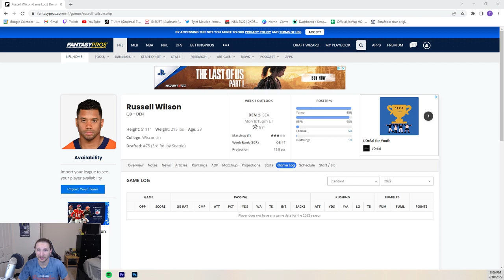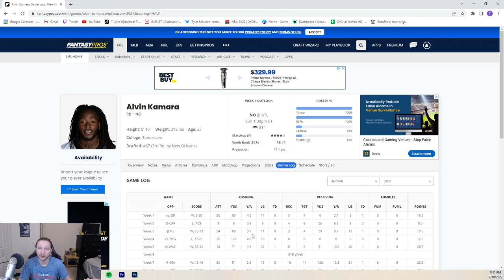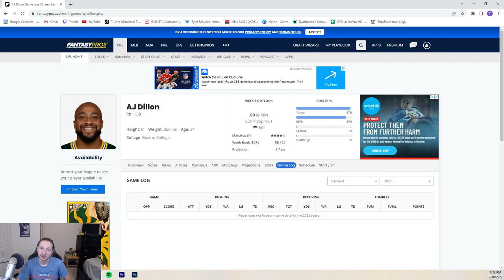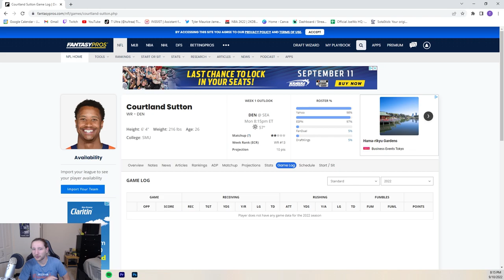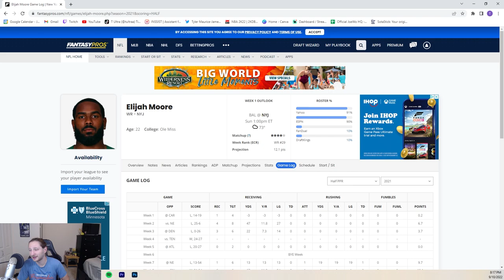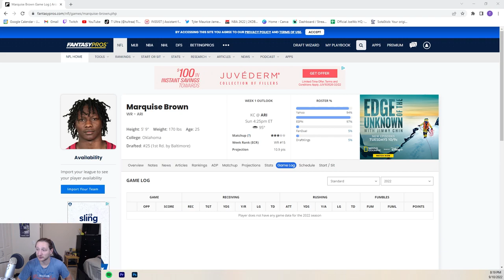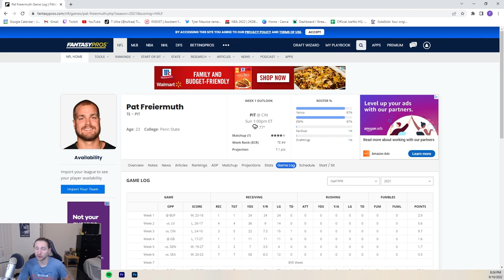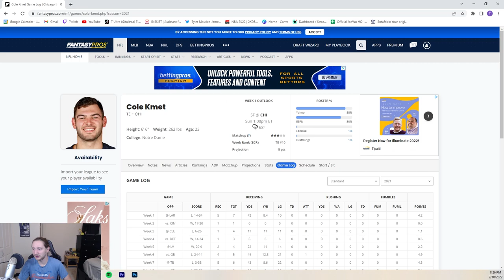Week 1 Starts Of The Week! Top QB, RB, WR & TE Starts! FANTASY FOOTBALL 2022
2022 Week 1 fantasy football Starts of the Week! I talk about my Week 1 Starts, including Russell Wilson, Jameis Winston, Alvin Kamara, Aaron Jones, AJ Dillon, Courtland Sutton, Elijah Moore, Marquise Brown, Dalton Schultz, Pat Freiermuth, and Cole Kmet
2022 fantasy football!